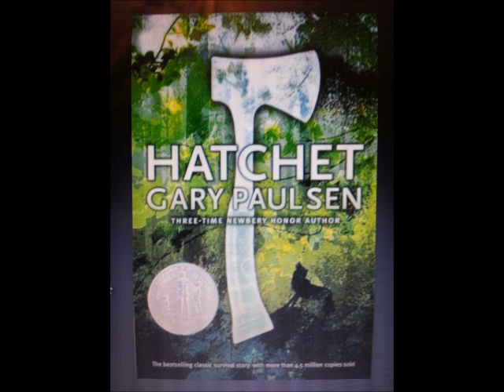Hatchet 3-4(by Bill)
Hatchet Chaper 3-4